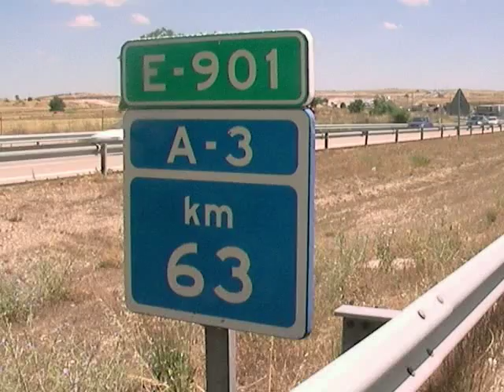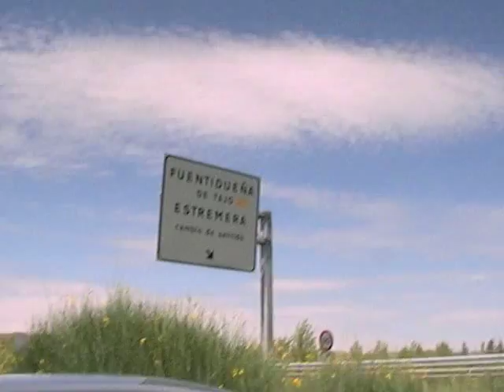Atasco en la A-3 (Verano de 2007)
Atasco en la A-3

Mikel Agirregabiria
Autor: Mikel Agirregabiria